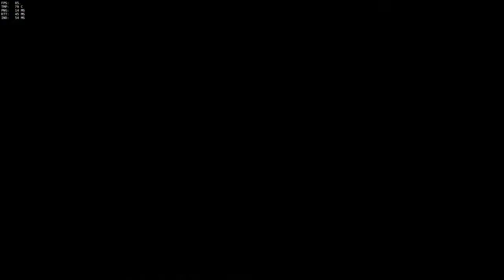Numbani Attack Hanzo 29-7